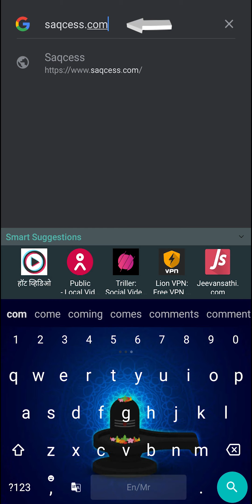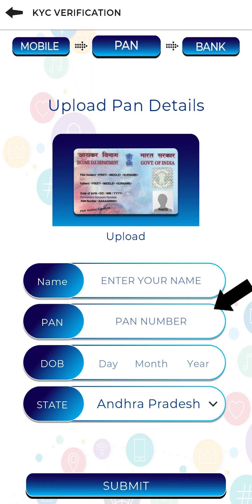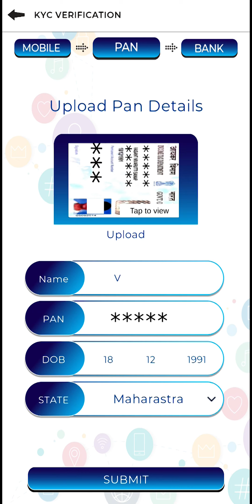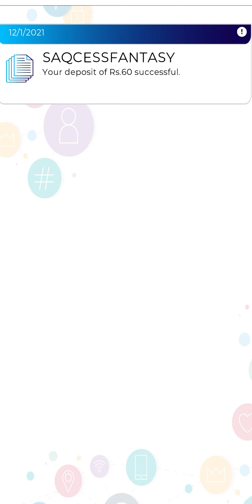SaQcess App पूर्ण समजून घ्या..